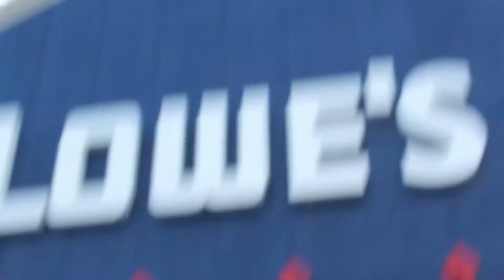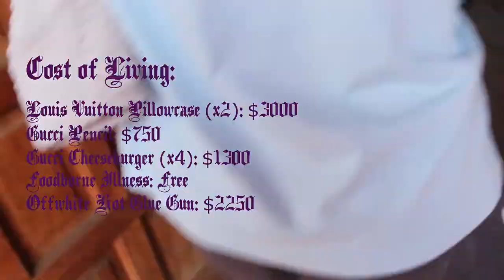Vlog Time - Purgatory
First costume ever made, at the price of never having a good night's sleep again :(